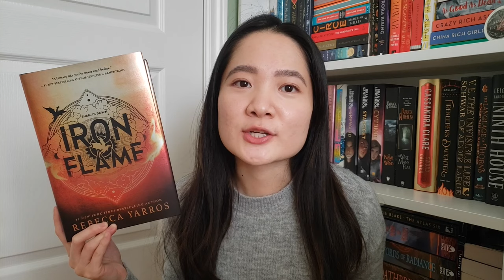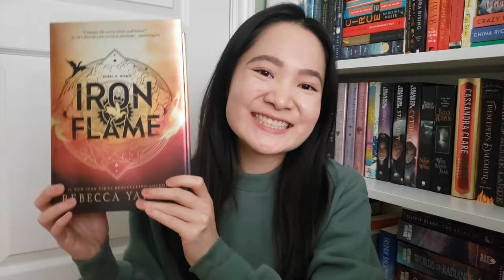Iron Flame will disappoint you 🐉😬 | Reading Vlog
A reading vlog that I was excited at first to make, but it ended up being interesting how my thoughts changed as I read through the book! Be aware of *spoilers* for BOOK 1 (Fourth Wing).

NO spoilers for Iron Flame in this vlog, but I recommend you to watch it as you read or finished with Iron Flame! Enjoy ♥️

Timestamps:
0:00 Intro
1:09 1st Check in (20%)
3:50 2nd Check in (50%)
6:03 Final Thoughts